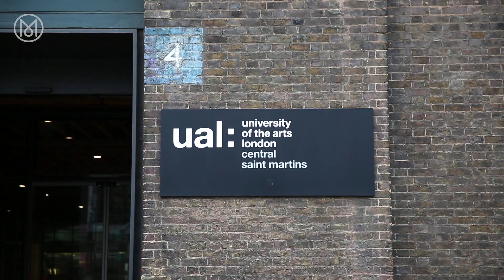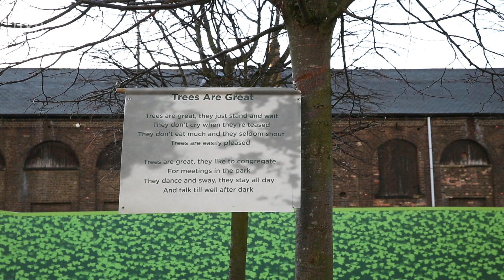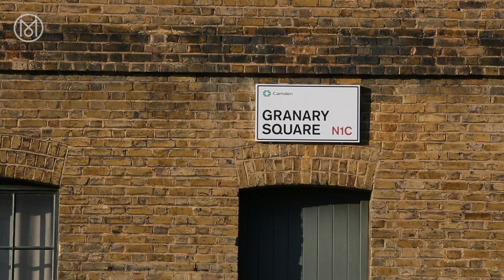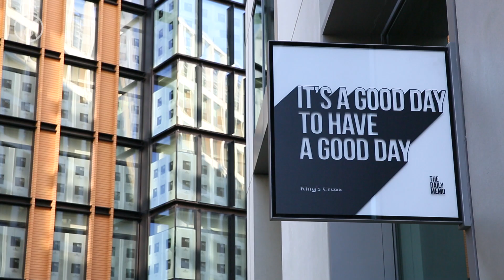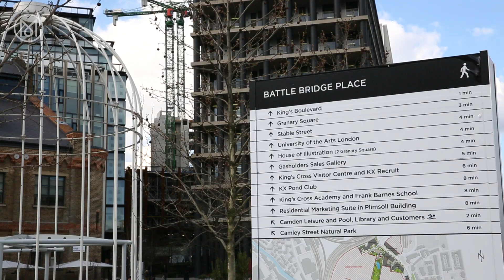King's Cross: urban transformation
Regeneration on a human scale is at the heart of property developer Argent’s vision for London’s King’s Cross. Monocle Films explores the reality of its urban concept. To discover more about Monocle magazine head